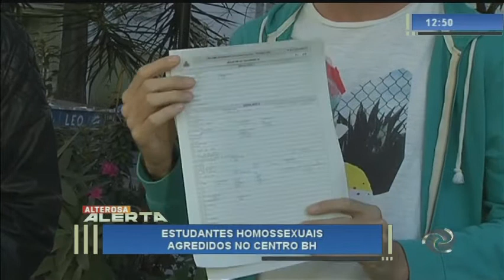Estudantes homossexuais são agredidos na Afonso Pena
Rapazes cercaram os dois jovens durante madrugada e começaram a agressão. Um dos agredidos é um norte-americano, que está fazendo mestrado na UFMG.  Os agressores nõa pediram dinheiro e nem celulares, o que aumenta a suspeita de um ataque homofóbico.